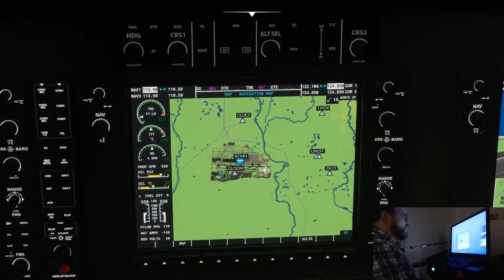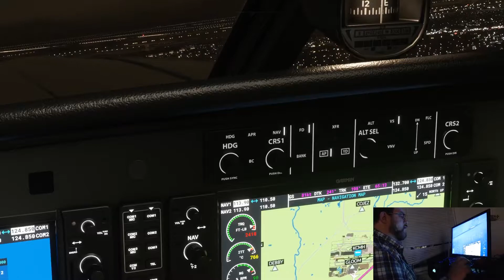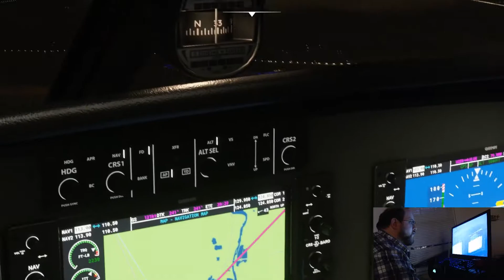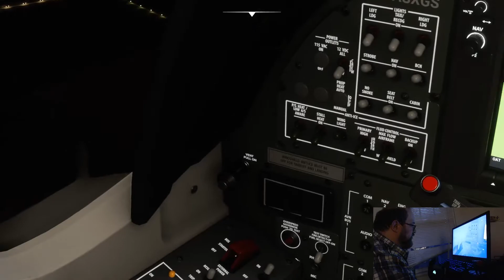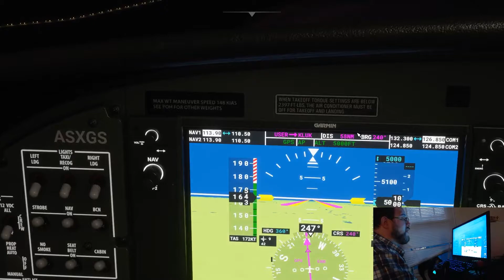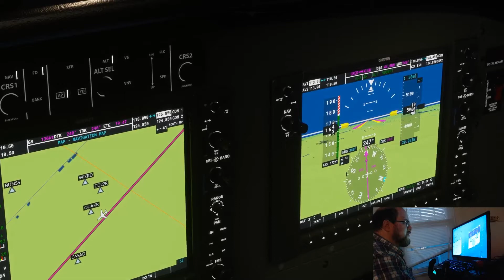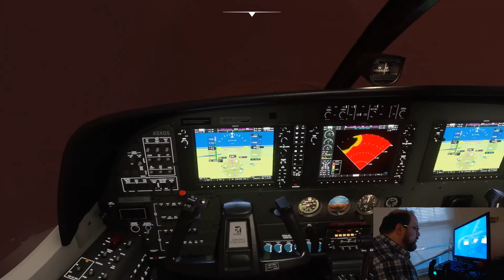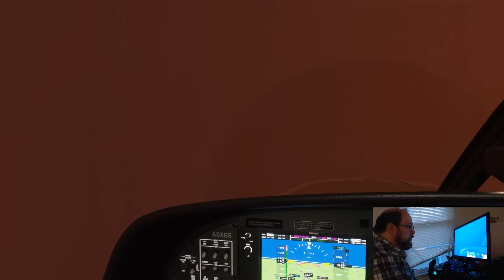Flight Simulator 2020 Columbus John Glenn International to Cincinnati Lunken Municipal airport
A short flight through bad weather Sunday morning from Columbus to Cincinnati. Still new at Flight Sim so my landings are very rough (usually). I have been working a lot of hours so haven't had much time to play with the sim.

Bad weather, and my keyboard falling while attempting to use it for rudder control didn't help much with the landing.